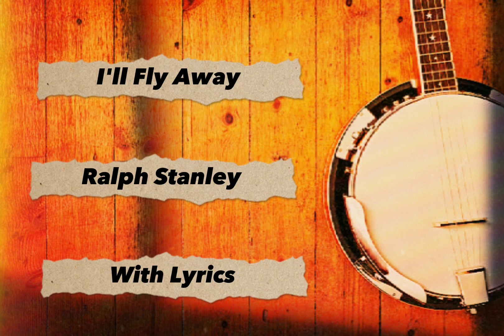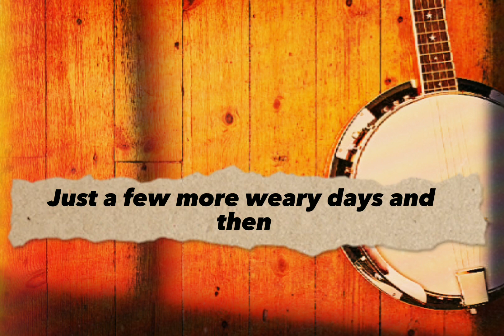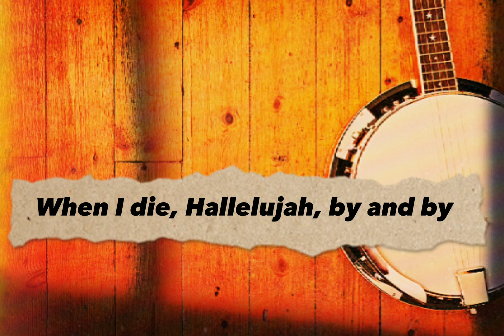I"ll Fly Away [Ralph Stanley] WITH LYRICS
Bluegrass music

For Opa ♥️